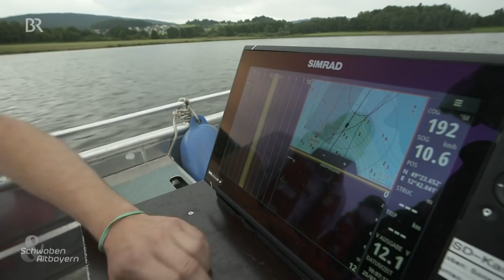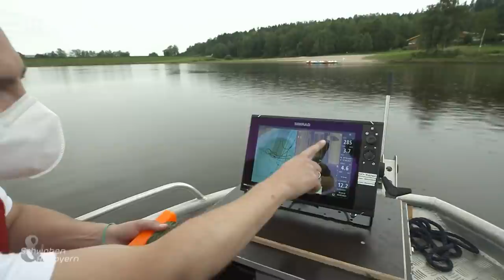Ein Auto im Perlsee? Die Wasserwacht Cham schaut nach | Schwaben & Altbayern | BR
Am Perlsee bei Waldmünchen wurde bei einer Suche der Wasserwacht mit einem Sonargerät ein seltsames Objekt gefunden. Vielleicht der VW-Käfer, der dort seit Jahrzehnten auf Grund liegen soll? Ein Tauchgang wird Aufschluss bringen.

Autorin: Iris Tsakiridis